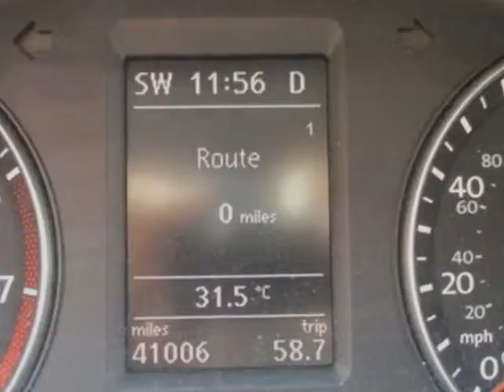2012 Volkswagen Passat PASSAT Sedan - Jersey City, NJ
New Jersey State Auto Auction, Jersey City, NJ - Volkswagen Passat 2.5 SE